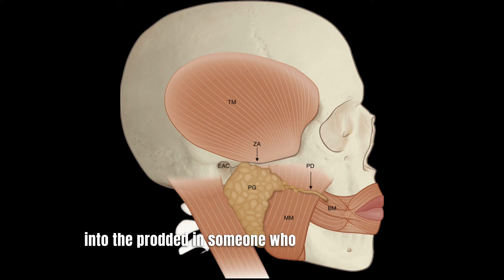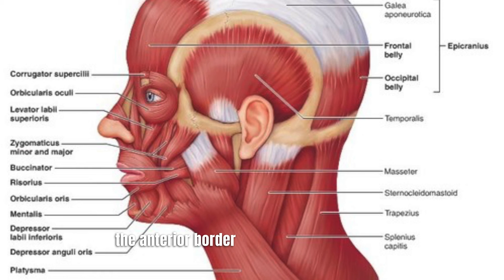In Depth Guide To Treating the Masseter Muscle With Toxin - Part 1 | Dr Chris Hutton Training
References:

Kiliaridis S, Kälebo P. Masseter muscle thickness measured by ultrasonography and its relation to facial morphology. J Dent Res. 1991 Sep;70(9):1262-5.

Reis Durão AP, Morosolli A, Brown J, Jacobs R. Masseter muscle measurement performed by ultrasound: a systematic review. Dentomaxillofac Radiol. 2017 Aug;46(6):20170052. doi: 10.1259/dmfr.20170052. Epub 2017 Jun 8. PMID: 28467130; PMCID: PMC5606285.

For more information on our training courses visit please visit: arrayacademy.co.uk

*Foundation Level Courses*
(Beginners - Nurses, Midwives, Doctors, Dentists & Pharmacists)
1. Foundation Botulinum Toxin & Dermal Filler Training Course: arrayacademy.co.uk/foundation-anti-wrinkle-and-dermal-filler-course
2. Foundation Botulinum Toxin Training Course: arrayacademy.co.uk/anti-wrinkle-treatment-training-course
3. Lip and Cheek Dermal Filler Training Course: arrayacademy.co.uk/lip-and-cheek-dermal-filler-training-course

*Advanced Level Courses*
1. Advanced Botulinum Toxin & Dermal Filler Training Course: arrayacademy.co.uk/advanced-anti-wrinkle-training-dermal-filler-course
2. Lip Filler Masterclass: arrayacademy.co.uk/lip-filler-masterclass
3. Belotero Revive Training Course: arrayacademy.co.uk/belotero-revive-training

*Master Level Courses*
1. Jawline & Chin Masterclass: arrayacademy.co.uk/jawline-chin-and-jowl-sculpting-training-course
2. Tear Trough Masterclass: arrayacademy.co.uk/tear-trough-filler-masterclass

If you're interested in becoming an Independent Prescriber on the v300 course and in search of a Practise Supervisor/ Practise Assessor.

*Address* Array Academy, 665 Lisburn Road Belfast, BT9 7GT
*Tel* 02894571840